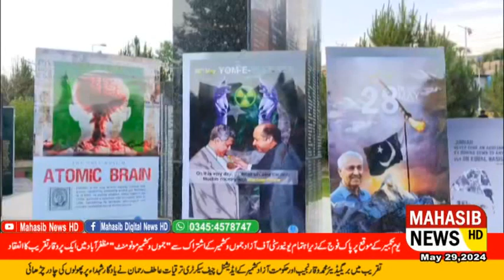On the occasion of Takbeer Day, a grand ceremony was organized at "Jammu and Kashmir Monument"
Muzaffarabad in collaboration with University of Azad Jammu and Kashmir organized by Pakistan Army.
In the ceremony, Brigadier Muhammad Waqar Najeeb and Additional Chief Secretary Development of Azad Kashmir Atif Rehman laid wreaths on the martyrs' memorial.